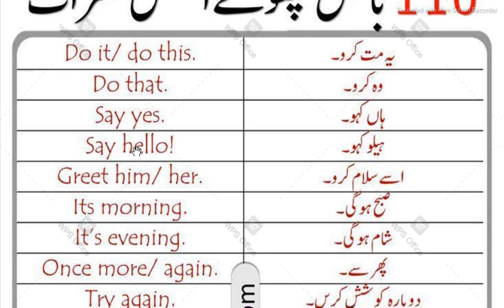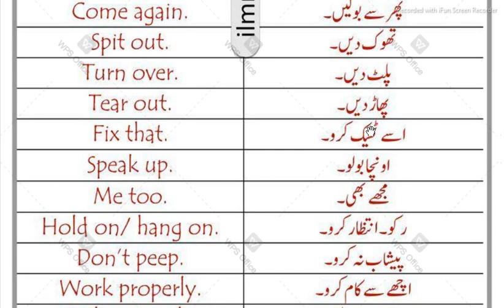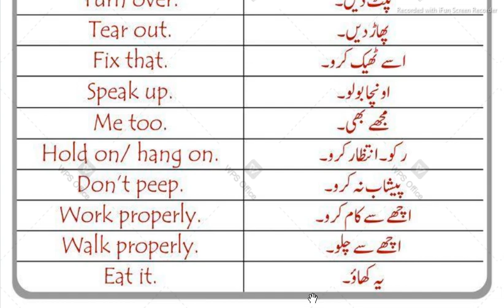110 Basic Spoken English Sentences with Urdu Translation 3